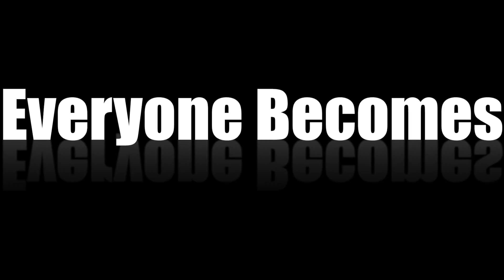Symposium Trailer - New Channel : Poetry - Comedy - Music NZ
From all the way from the antipodes we are proud to present the Theoradical Hobohemians. This is a new channel and we will be uploading videos of our shows and our lives, every Wednesday. We are basically a group of irreverent beat poets, sloppy artists, homeless comics, philosophers and musicians with a bad attitude that cannot tolerate up tight social control and get enormous mental relief from performance. We like to think our audience does too, that's why that keep coming back.